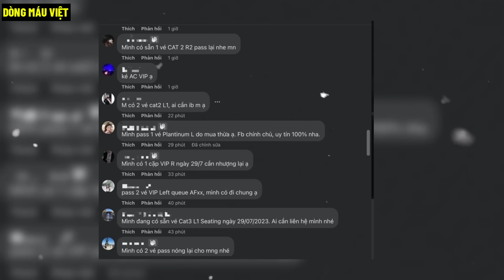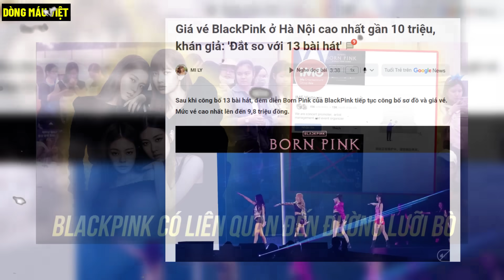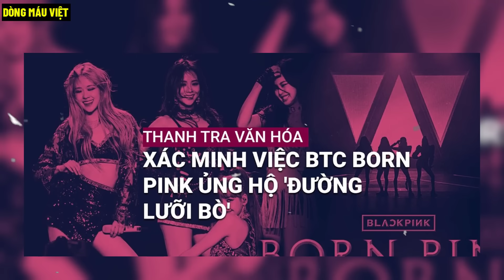Admin Dòng Máu Việt Thử Mua Vé Xem BlackPink , Và Cái Kết ...